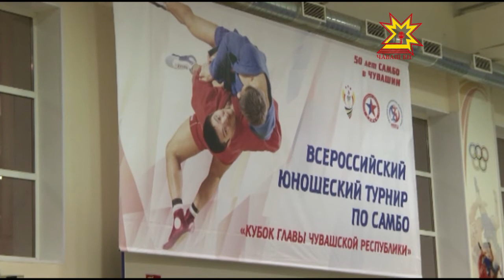«Кубок Главы по самбо»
В Чувашии завершился восьмой Всероссийский турнир по самбо среди юношей на Кубок Главы Чувашии. В этом году соревнования были посвящены 50-летию  развития этого вида спорта в республике. Как выступила  наша сборная — в  следующем сюжете.